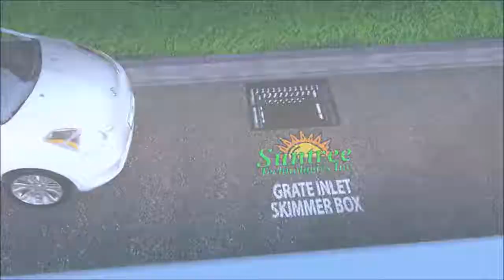Inlet Filters - Grate Inlet Skimmer Box - Stormwater Retention Solutions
Inlet Filters- Grate Inlet Skimmer Box
FULL capture for trash TMDL's
Will not impede the design flow of the inlet
Removes more than 80% of total suspended solids
Easy to install and service
Built strong with fiberglass and stainless steel
Multistage screens
No costly bags to replace - rapid ROI
Removes hydrocarbons
5 year warranty